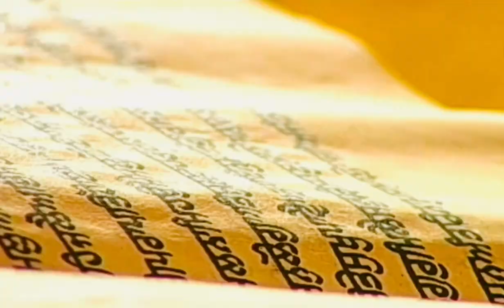16 November 2021 Morning Hukamnama Darbar Sahib || Harmandir Sahib || Golden Temple Amritsar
16 November 2021 Morning Hukamnama Darbar Sahib

16 November 2021 Today Hukamnama Sahib | Sri Darbar Sahib | Sri Amritsar Sahib sri Harmandir sahib
Today's Hukamnama

Today Mukhwak

hukamnama

Hukamnama sahib

hukamnama sahib

sgpc hukamnama

mukhwak

harmandir sahib

punjabi gurbani